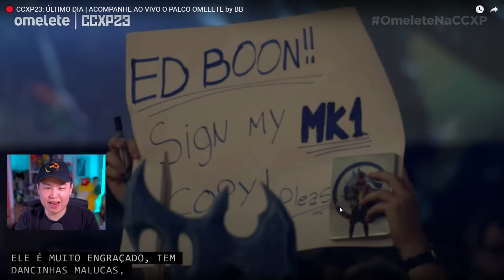MORTAL KOMBAT 1 - NEW Story DLC, Peacemaker Gameplay Details, & MORE Revealed!! [REACTION]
MORTAL KOMBAT 1 - NEW Story DLC, Peacemaker Gameplay Details, & MORE Revealed!! [REACTION] | unCAGEDgamez

In this video we react to the interview Ed Boon did at CCXP 2023! In the interview he reveals new information about the Mortal Kombat 1 Story dlc, Peacemaker Gameplay & More! Anyways I hope you guys enjoy the video :)